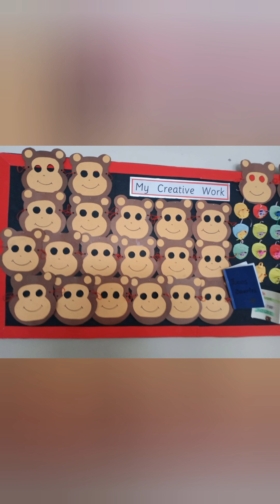kids teach idea monkey art work /janan creatives